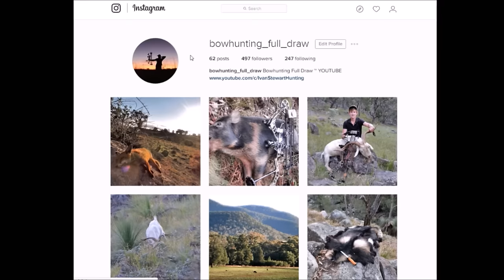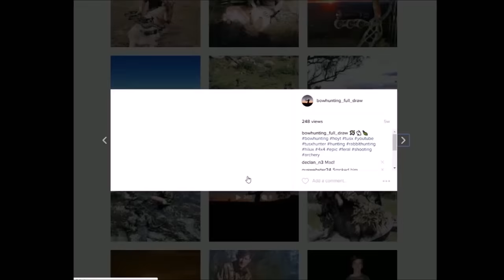Bowhunting rabbits HEADSHOTS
With a few rabbits causing havoc for the farmer I managed to take a few out while getting a nice feed in the process!